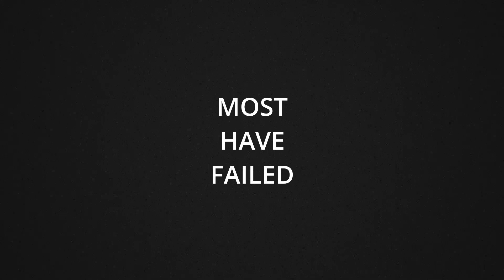Mars4: And the Future of Gaming in Crypto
Are you ready to explore the new frontier of crypto gaming?

In this episode, we dive into Mars4, a revolutionary platform that combines gaming and NFTs. You’ll learn what Mars4 is, how to play and earn with it, and why it’s the next big thing in the Web3 space.

We’ll also discuss the challenges and opportunities of Mars4, and how it’s terraforming the future of gaming. Whether you’re a gamer, a crypto enthusiast, or an investor, you don’t want to miss this episode.

Tune in and discover how Mars4 is changing the game!

00:00 Introduction
00:05 What is Mars4
02:05 Why play Mars4
03:50 Do Play to Earn succeed?
07:32 Is there a space for NFT in games
08:55 Graphic Quality of Mars4
09:48 Gaming companies in Web3
10:35 Terraforming Web3 space for gaming
11:25 Overprinting NFTs
13:13 Challenges and risks of Mars4 (Fees)
16:05 Earning a passive Income? (Source of Money)
17:35 Investment Opportunity